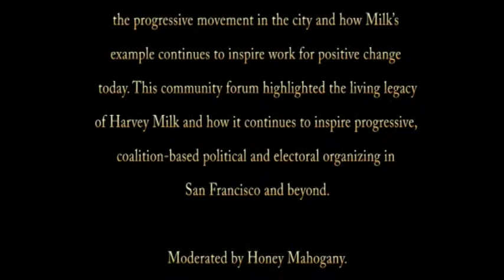GLBT museum - Fighting Back: Harvey Milk's Living Legacy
GLBT museum - November 28, 2018

Hosted by Harvey Milk LGBTQ Democratic Club and The GLBT Historical Society

The latest in the GLBT Historical Society's monthly "Fighting Back" series exploring contemporary queer issues in a historical context, this community forum will highlight the living legacy of Harvey Milk and how it continues to inspire progressive, coalition-based political and electoral organizing in San Francisco and beyond.

Commemorating the 40th anniversary of the assassinations of Harvey Milk and his ally Mayor George Moscone on November 27, 1978, a panel of historians, veteran organizers and young activists will assess how the events of 1978 affected the progressive movement in the city and how Milk's example continues to inspire work for positive change today.

Panelists include Assemblymember Tom Ammiano, Brad Chapin, Pablo Espinoza, Cleve Jones, Ken Jones, Ani Rivera and Don Romesburg.

Moderated by Honey Mahogany.